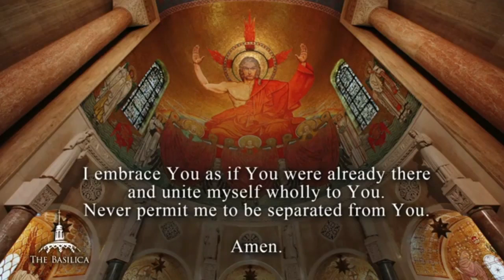IN THE LORD THERE IS MERCY CHOIR OF THE BASILLICA SUN 20 8 2023